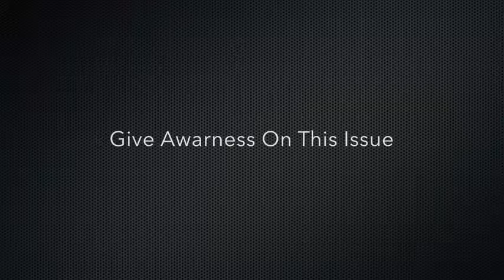Short Film On Drug Abuse ‫‬